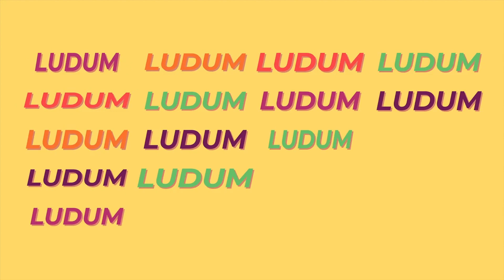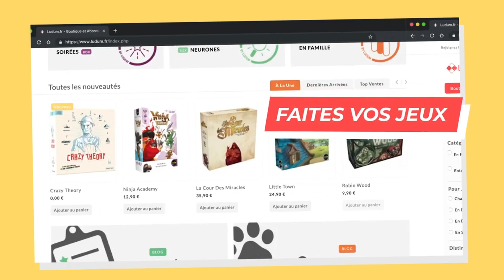Toutes les Princesses Disney Imaginables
Préparez-vous à chanter dans 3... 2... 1... Voici TOUTES LES PRINCESSES DISNEY IMAGINABLES !

Tabassez cette cloche pour ne pas louper les prochains épisodes !

CAST
Tatiana Aarons